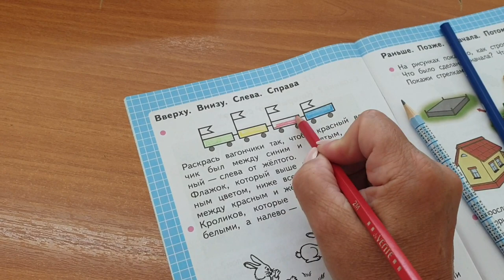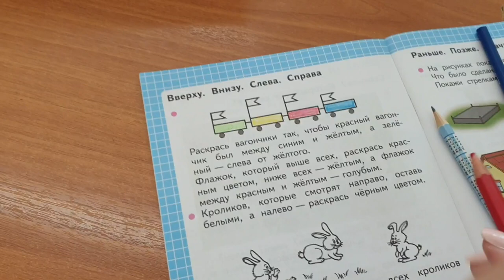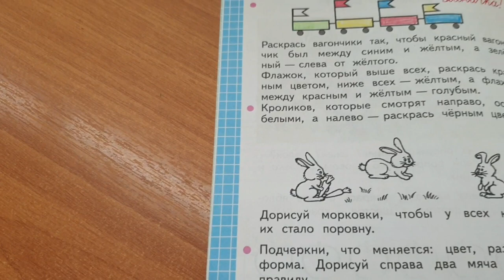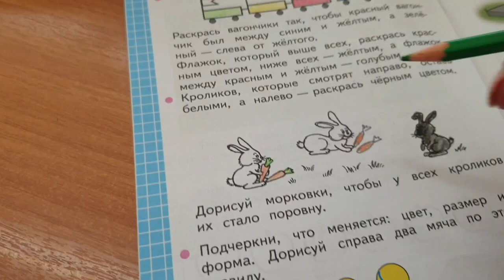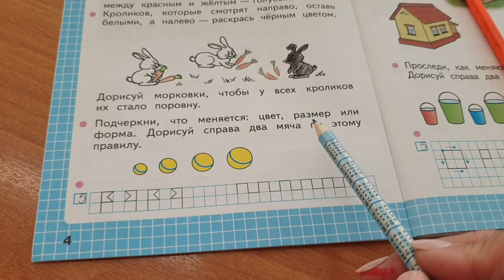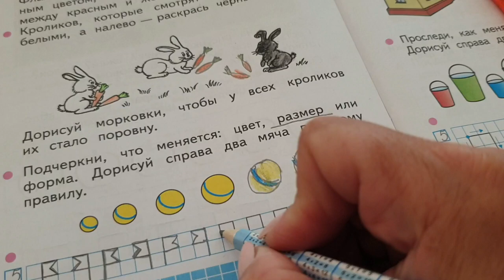Как правильно выполнить задание по математике?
Математика, рабочая тетрадь. Часть 1, страница 5. Задание про вагоны, флажки, мячи, морковки. Вверх, вниз, вправо, влево.